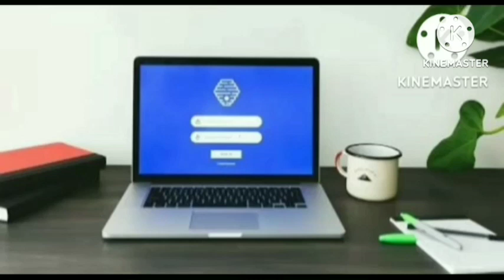इयत्ता 8 वी मराठी कविता